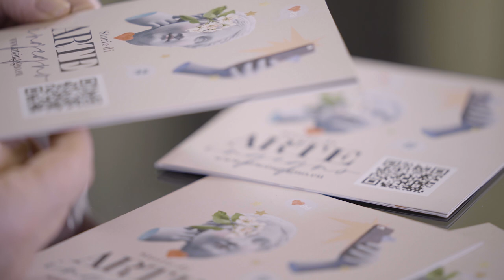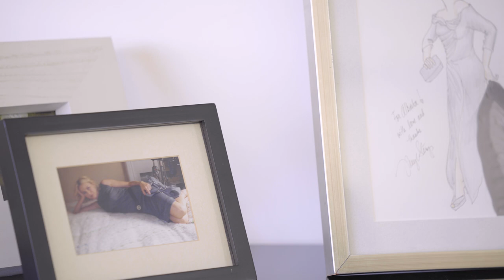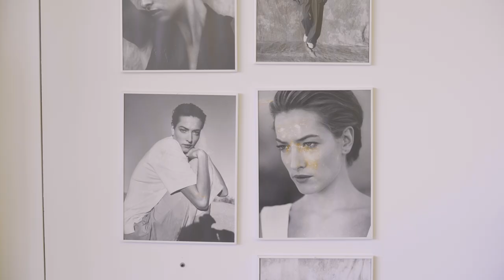ALBERTA FERRETTI AEFFE S.P.A. | Storie di Arte e Ingegno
Intervista esclusiva
ALBERTA FERRETTI - AEFFE S.P.A.